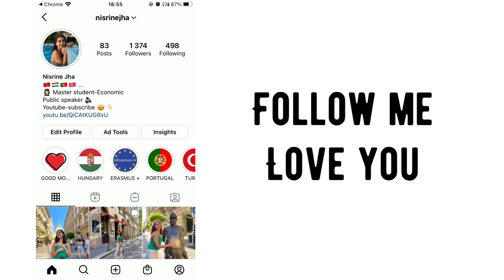H&M,NEWYORKER,C&A,CCC,DEICHEMANN🤩🛍 مشترياتي في الصيف، تخفيضات رائعة في هنغاريا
شكرا لك على الوقت الذي قضيته في مشاهدة هذا الفيديو.
.إذا أعجبك الفيديو ، فلا تتردد في الإعجاب به واشترك في قناتنا لمشاهدة المزيد